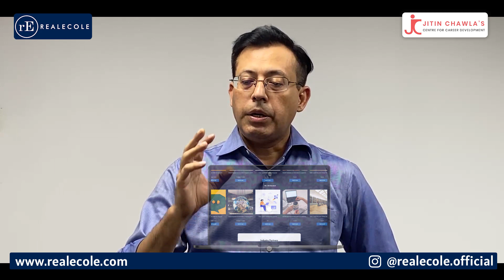Realecole | Online Courses | Entrepreneurship | Website Development and more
Do you wish to be a data scientist or an SEO expert at a young age? Do you wish to build your profile? Then, this is your chance of exploring the world of professionalism and building on your skills. With us, the young minds can master practical and real life projects tuning towards their curiosity and interests. At Realecole, there is freedom to grasp, question and engage with a greater purpose of building skills and receiving career guidance. We offer courses in Entrepreneurship, Game and Website Development, Design Thinking, Communication Skills and many more. Empowering an ultimate ambition of helping the students with regards to their bewildered career paths is our way of development!